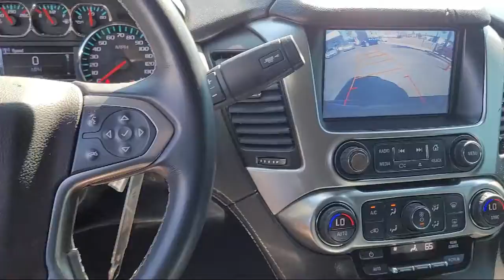2017 Chevrolet Tahoe LS Sport Utility San Diego Carlsbad National City Chula Vista Alpine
2017 Chevrolet Tahoe LS Sport Utility Stock Number: 220088 Vin:1GNSCAKC2HR357367.

327 El Cajon Blvd.